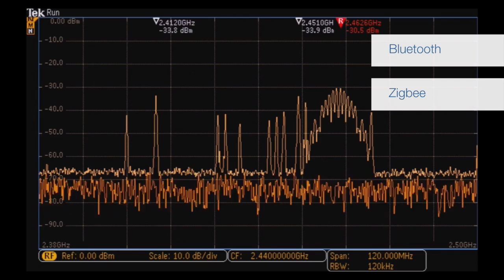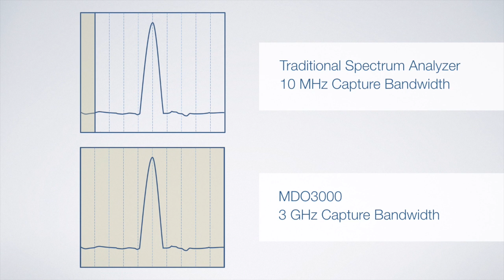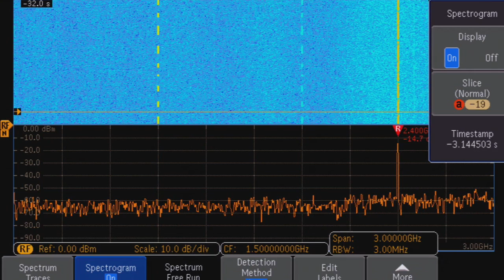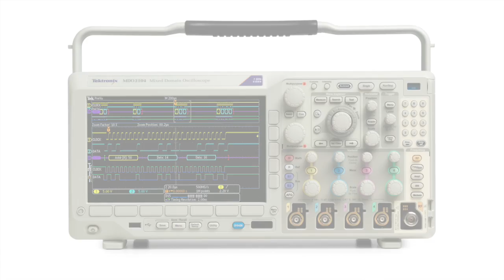MDO3000 Wide Capture Bandwidth | Mixed-Domain Analysis | Tektronix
Discover the exceptionally wide capture bandwidth of the integrated spectrum analyzer found in the MDO3000 Series Mixed Domain Oscilloscope.